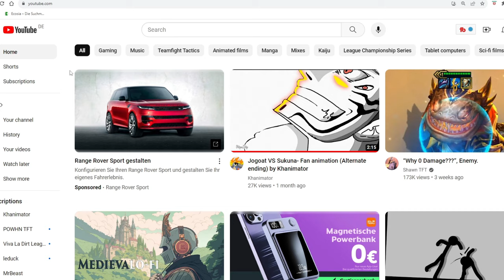Black vs Orange Stick Fight | Official Trailer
I can finally announce a new stickfght Animation

🎵Music I used in this video:
1.